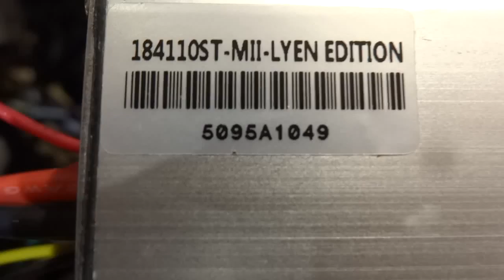Mike B 's 18 FET Lyen controller #2 test run